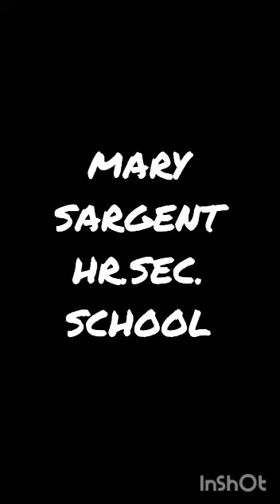மேரிசார்ஜென்ட் பெண்கள் மேல்நிலைப் பள்ளி பாளையங்கோட்டை ( 1823)200 ம் ஆண்டு துவக்கம்